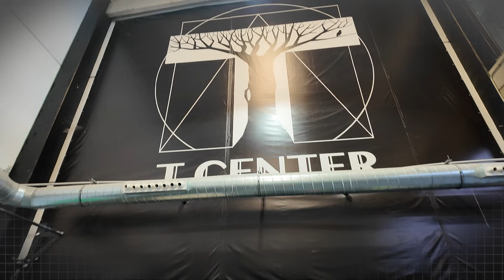Transforma tu cuerpo en 30 días | Rutina bodyweight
Os vengo con una rutina de 30 días, sencillas y cortas que cualquier persona podría hacer, ya sea que estéis empezando o ya lleves tiempo entrenando.

Son solo 3 ejercicios por día y 2 niveles para que realices según tu condición física.

Para cuando finalices este reto tu cuerpo habrá cambiado por completo. Por eso, os recomiendo que te toméis una foto antes de empezar y al finalizar para que notes la diferencia.

Web de prozis (10% y regalos con mi código: SAMUELTORRES)